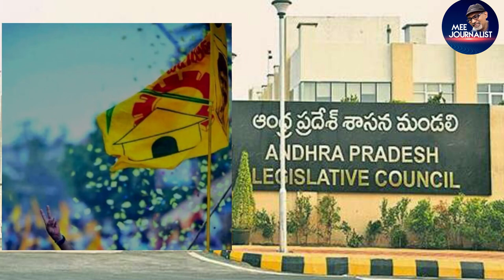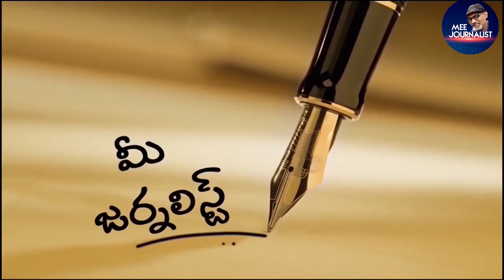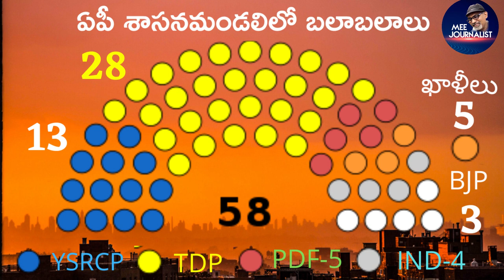AP Political news Telugu | 2021 CM YS Jagan Mohan Reddy will be No1| Explained by mee journalist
2021 సంవత్సరంలో ఆంధ్రప్రదేశ్ రాజకీయాల్లో తీవ్ర మార్పులు చోటుచేసుకోనున్నాయి. అందుకు శాసన మండలి కీలకంగా మారనున్న నేపథ్యంలో మీ జర్నలిస్టు ప్రత్యేక కథనం